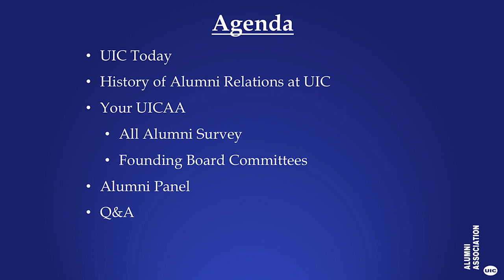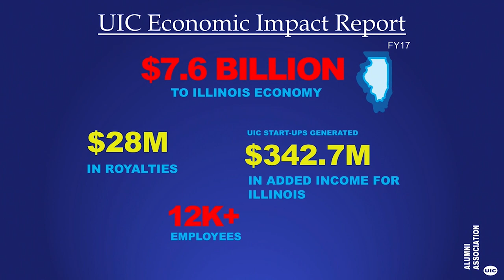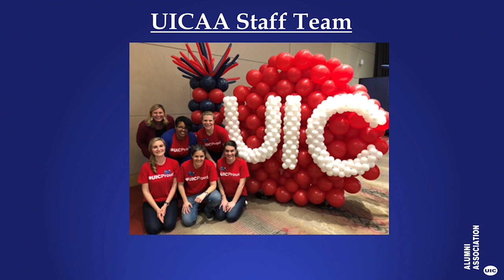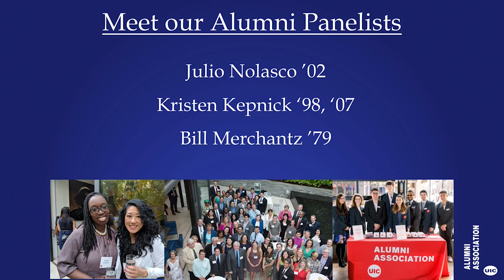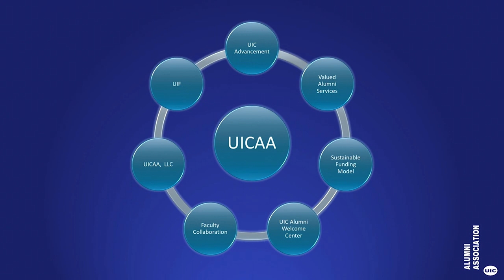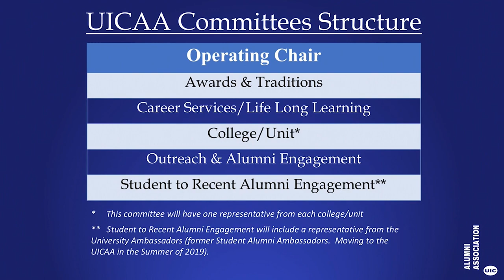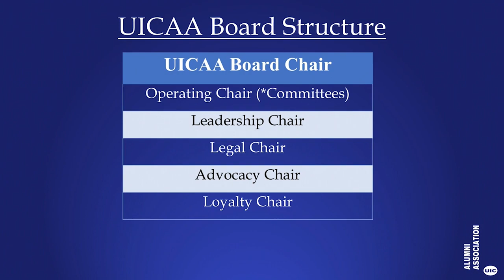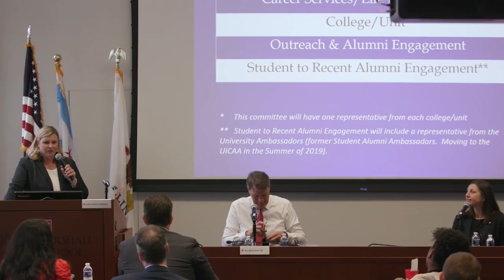An Evening with UICAA at John Marshall Law School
Executive Director of UIC Alumni Association, Caryn Korman introduced a vibrant alumni panel for a discussion on how fellow alumni can get involved with the UICAA. Hosted at the John Marshall Law School, alumni Julio Nolasco '02, Kristen Kepnick '98, '07 and UICAA Chair Bill Merchantz '79 share their thoughts and vision with a full house of fellow UIC Flames.